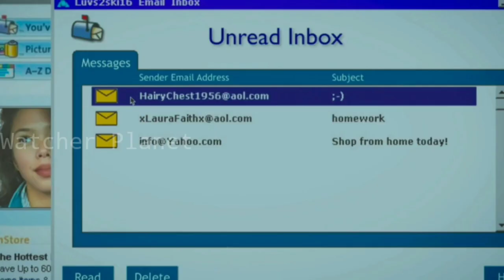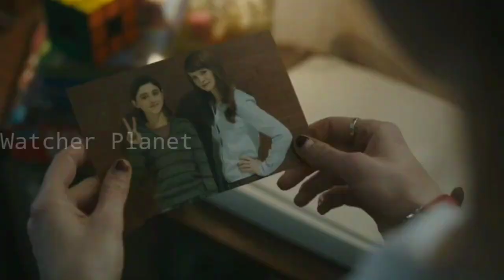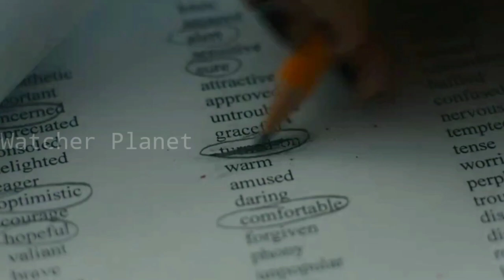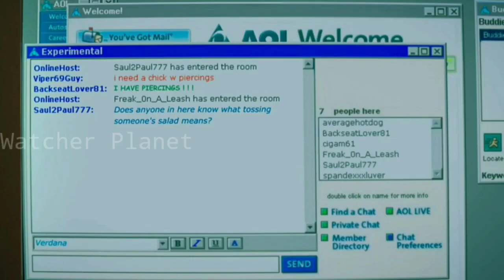Yes God Yes Film Explained in Hindi/Urdu Summarized | Watcher Addictive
Watcher Addictive

Credits:
Images and footage Source: Vertical Entertainment
Director: Karen Maine
Producer: Katie Cordeal
Colleen Hammond
Eleanor Columbus
Rodrigo Teixeira
Writer: Karen Maine

Video Topics :
1.hollywood movie explained in hindi
2.movie explained in hindi
3.explained in hindi
4.movie explain in hindi
5.hindi explanation of hollywood movies
6.movies explained in hindi
7.hollywood movie story explained in hindi
8.hollywood explained in hindi
9.movies explained
10.explain hollywood movie in hindi
11.hollywood movie explanation in hindi
12.ending explained in hindi
13.hollywood movie explain
14.hollywood movie hindi explained
15.hollywood movie hindi explanation
16.movie explained
17.hollywood movie in hindi explained
18.movies insight hindi
19.endingexplainhindi
20.Ending Explained In Hindi
21.Explained
22.Movie Explained in Hindi
23.movie hindi explained
24.hollywood movie
25.explained in hindi
26.Movie Hindi Explanation
27.hollywood movie in hindi explain
28.hollywood movie in hindi explained
29.hollywood movies in hindi explanation
30.movies explained hindi
31.love story movie explained in hindi
32.hollywood movies in hindi explanation
33.Movies Explanations in Hindi
34.Movie Explained in Hindi
35.Film Explained in Hindi
36.Film Explained Hindi
37.Film Explain Hindi
38.Film Explaination Hindi
39.Film Explained in hindi
40.Film Explained